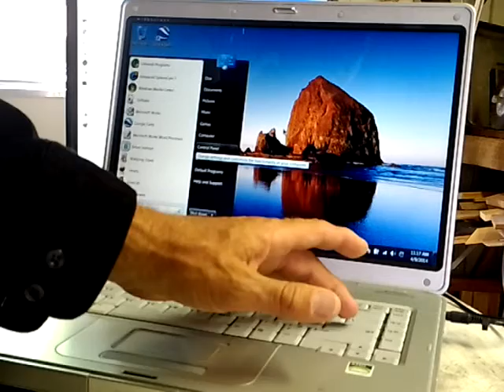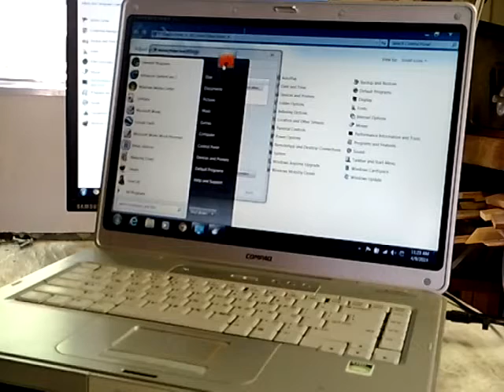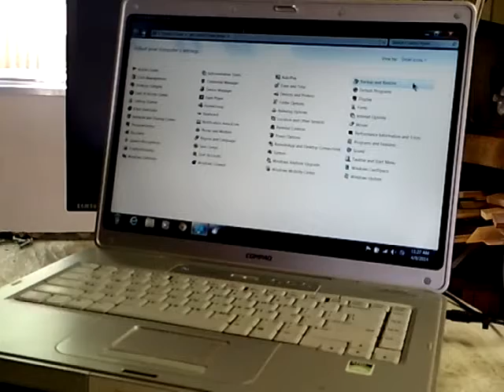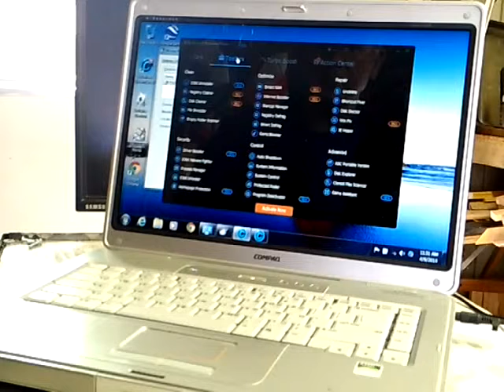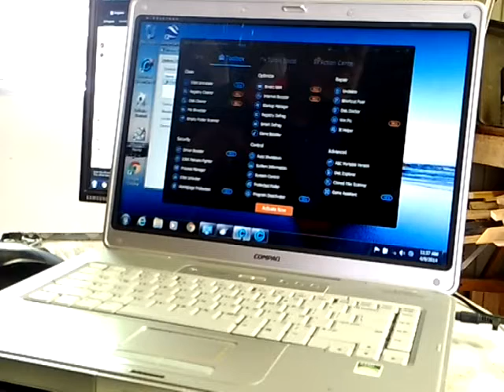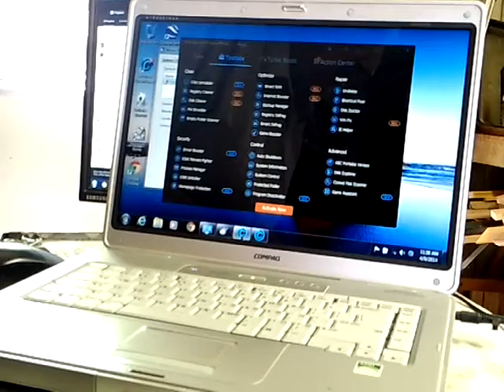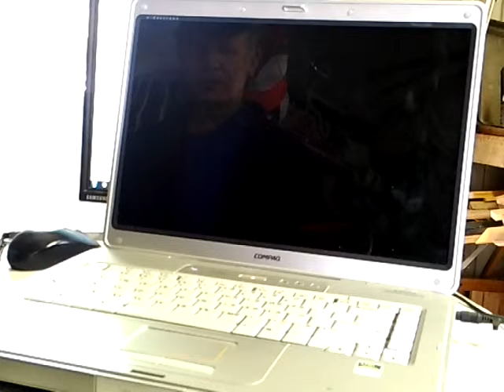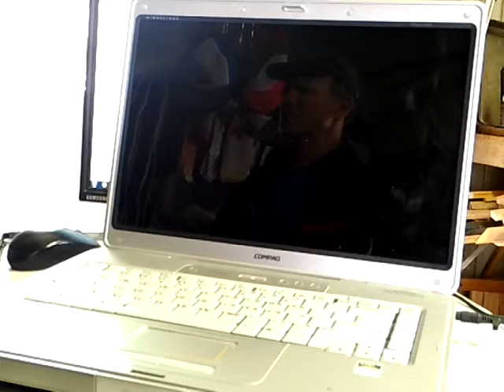Tom G 14 4 9 Mouse, Advanced System Care, Belarc Advisor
Tom G 14 4 9